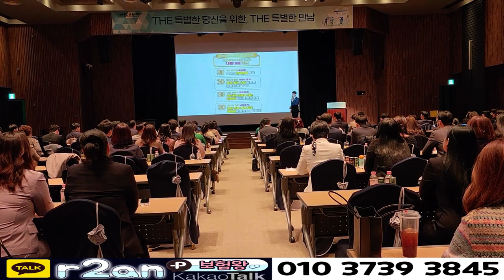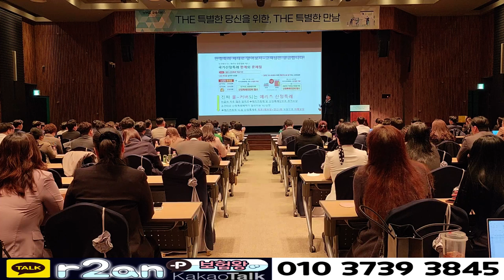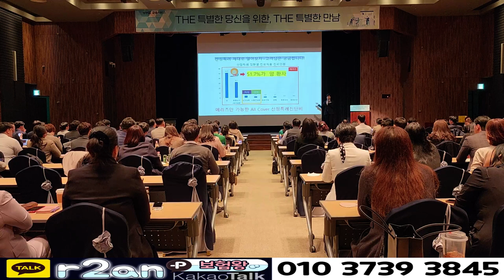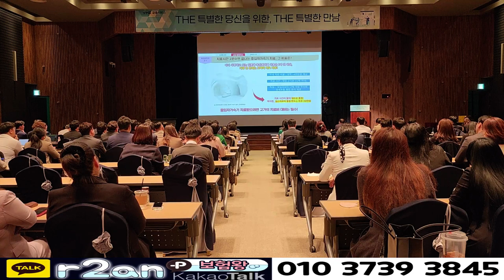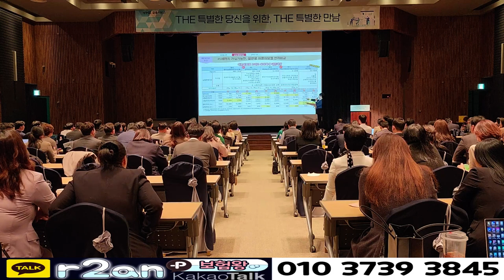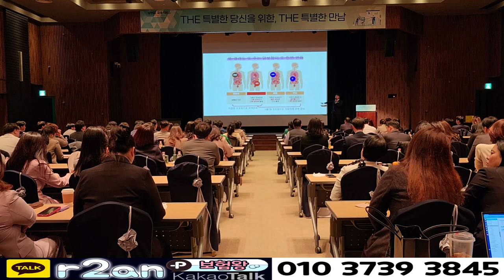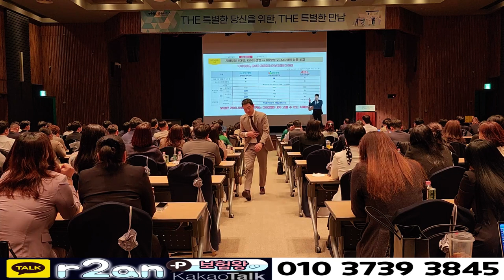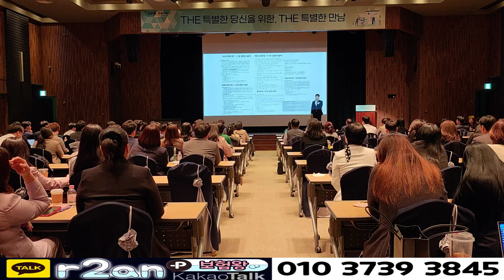THE금융서비스 더 특별한 만남!! (f.3월 신상품이슈 총정리~)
양재AT센터에서 많은분들 초대하여 3월 신상품이슈와 절판내용
그리고 유명하신 장문정강사님 초빙하여 강의를 하였습니다.

매월 전국에서 모여 유명한 강사분과 보험왕 상품내용을
강의하오니 .. 앞으로도 많은 참석바랍니다!!

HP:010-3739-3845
카톡친구추가:r2an
카톡플러스친구:보험왕